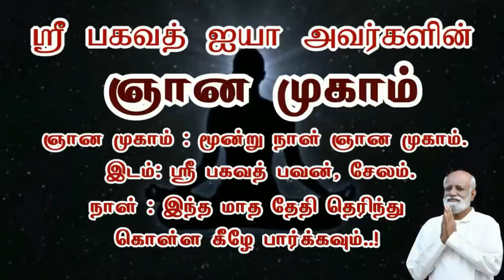வெற்றியின் இலக்கு 5 கோடியாக கூட இருக்கலாம் ஆனால் கவனம் இதில் தான் இருக்க வேண்டும் - Sri Bagavath ஐயா